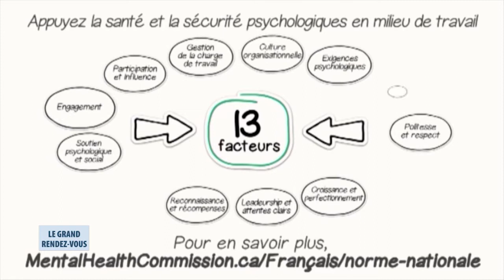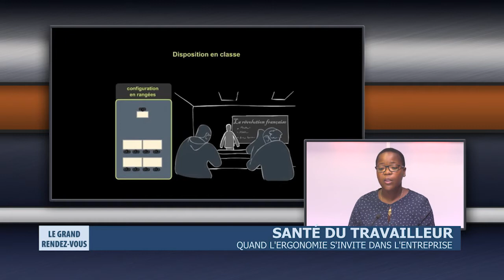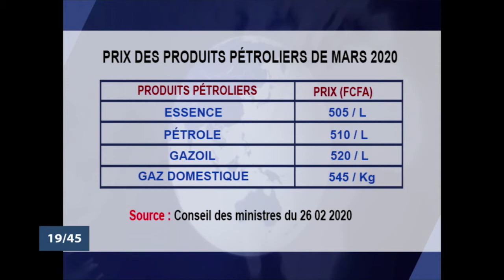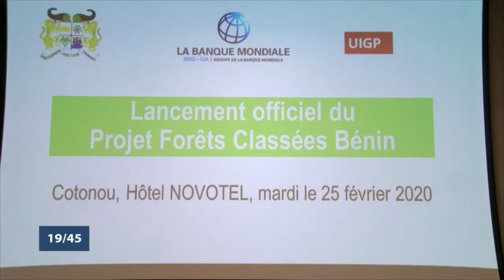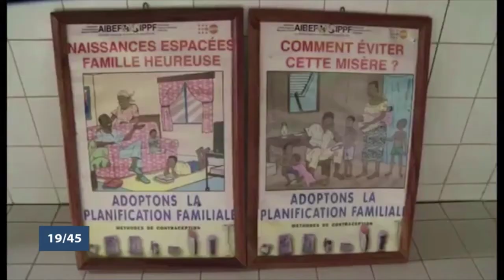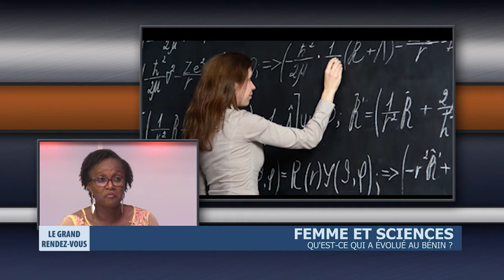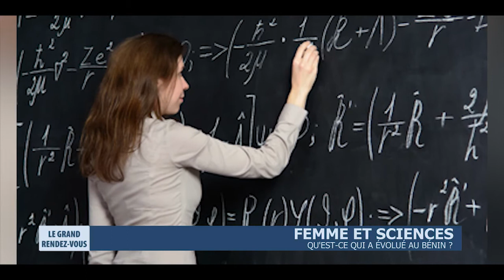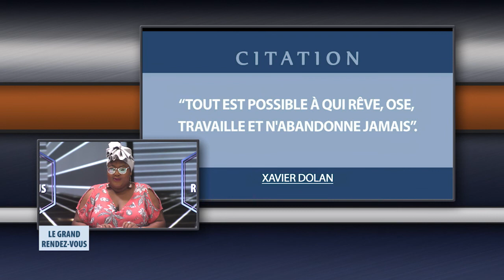Le Grand Rendez-Vous du 27 février 2020